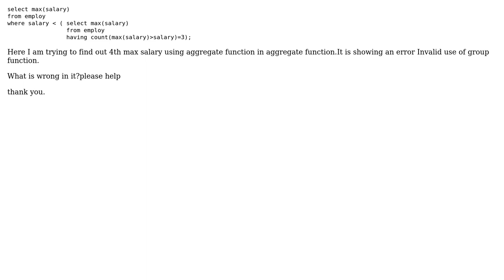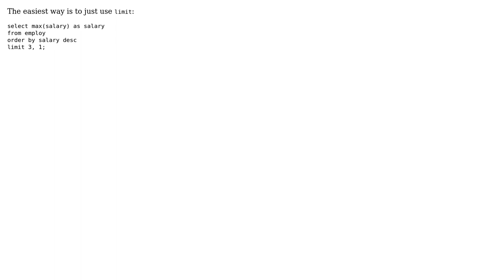Can we use aggregate function within aggregate function? (2 Solutions!!)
Can we use aggregate function within aggregate function?

With thanks & praise to God, and with thanks to the many people who have made this project possible! | Content (except music & images) licensed under CC BY-SA | Music | Images & others | With thanks to user Varun Teja user potashin user Gordon Linoff and the Stack Exchange Network Trademarks are property of their respective owners. You are responsible for your own actions.